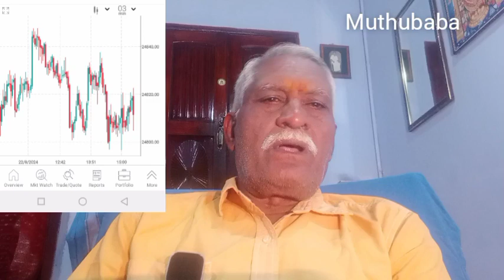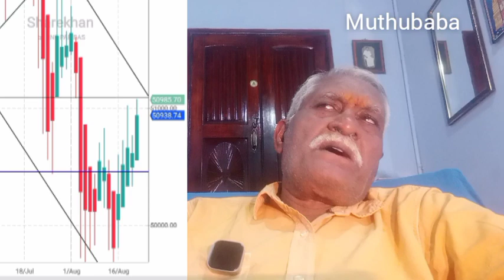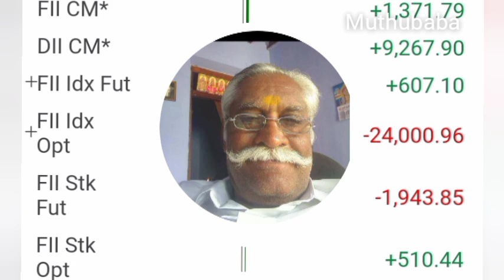22nd Aug Post market technical analysis Nifty and Bank Nifty .